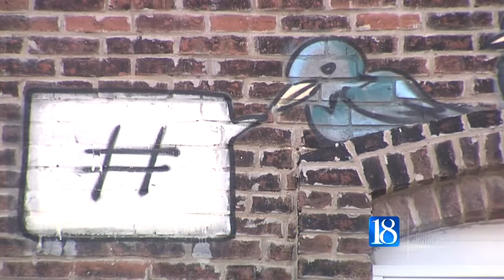Art project approved for downtown Lafayette